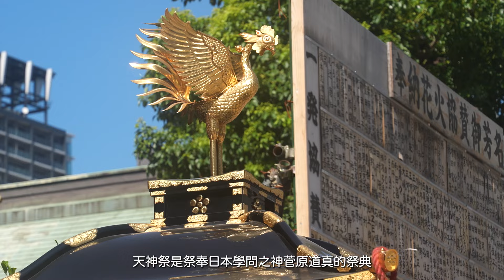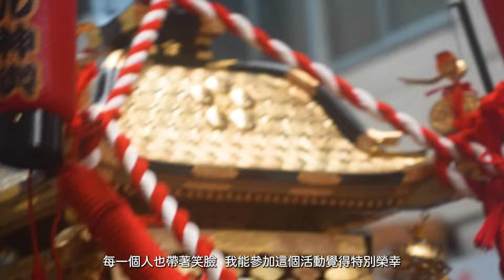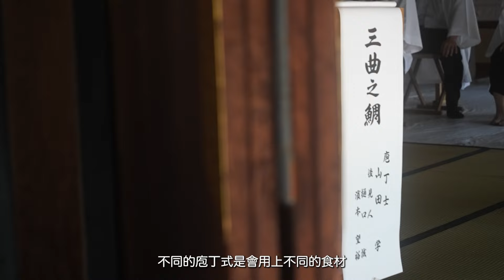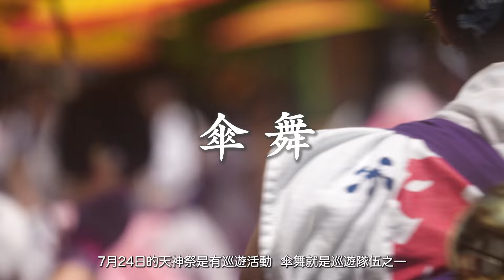【好玩日本】詳盡介紹大阪天神祭，辣妹抬轎、地車、龍舞、庖丁奉納⋯⋯此片應有盡有，看完可以當達人了。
大阪天神祭有過千年歷史，
祭典內保留了很多傳統，
也會舉行很多儀式，
充滿歷史及文化元素。
如果計劃7月下旬到大阪遊玩，
千萬別錯過日本三大祭典之一的大阪天神祭。
**此影片攝於2023年的天神祭